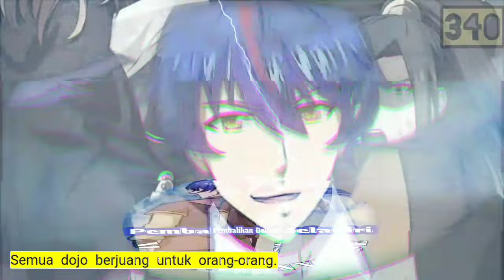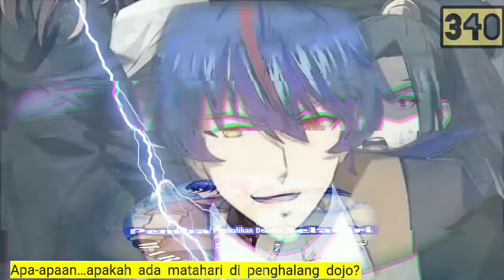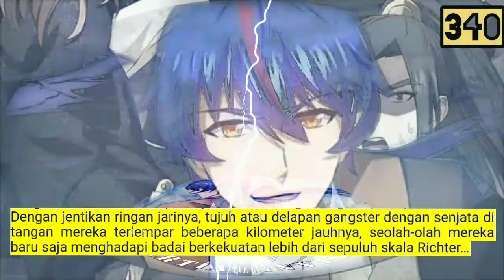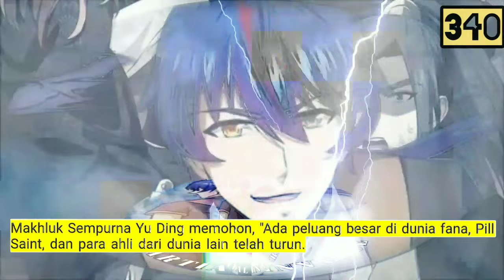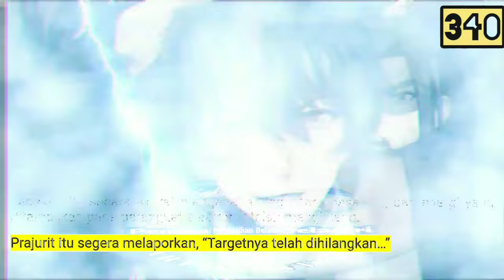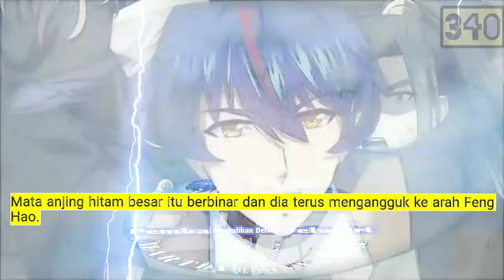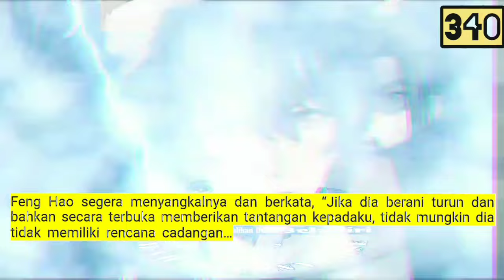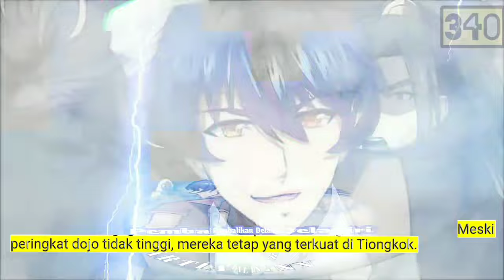Pembalikan Beladiri season 340